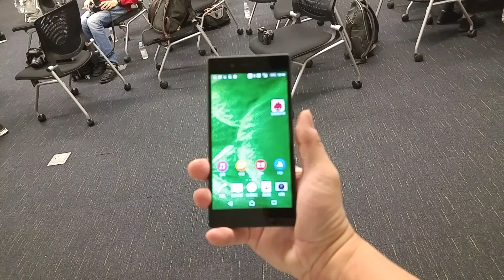Sony Xperia Z5 指紋解鈉鎖功能測試